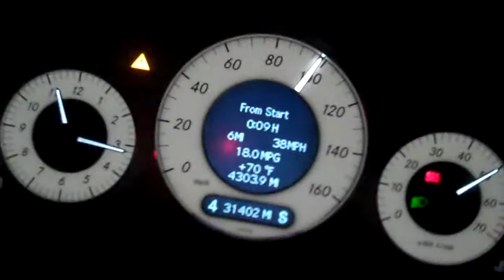Clk550 25-115 run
Clk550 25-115 run, recorded on private road course.